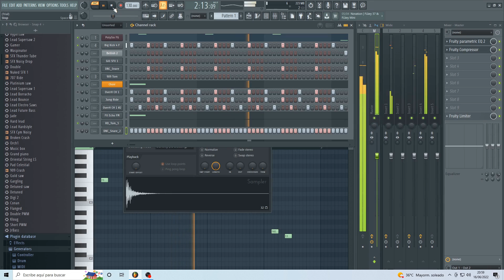proyecto fl studio 16junio 2022 (1200hz BLENDER)